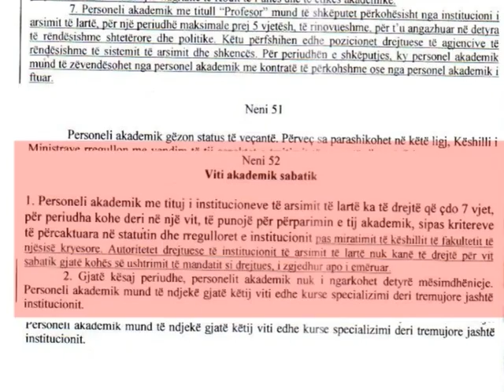alarm 16 nentor